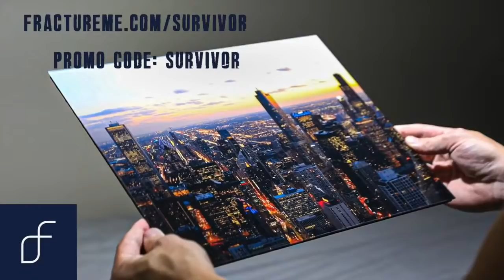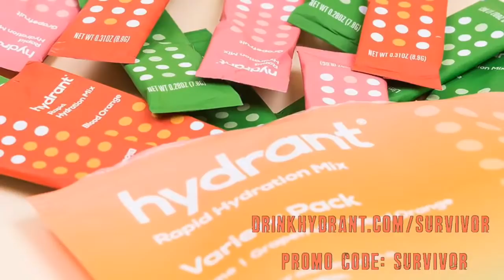James Rhine Big Brother All Stars 2 Monday Update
James Rhine, the original Veto King, comes on the Big Brother NSFW podcast to talk about how his two-time housemates, Janelle and Kaysar, are doing in their second All-Stars go-round as they now find themselves on the block.

James talks to Jonny Fairplay, Zack Hacker, and Karen Eisenberg about Old School versus New School Big Brother, his thoughts on the cast, how BB22 is starting to play out, and makes plenty of comparisons to his bout on the first Big Brother All Stars season.

Fracture turns your digital images into beautiful glass prints. That’s right, they print your photos directly on glass, transforming your memories into hand-crafted, frameless prints. Fracture prints look incredible, and you have to see one to believe it.

Do you feel exhausted in the morning, even after a good night’s sleep? The cause may actually be dehydration. You try your best to drink water throughout the day, but that’s not possible when you’re sleeping. You wake up drained because you’re going hours without a single sip - it doesn’t need to be that way! Hydrant created a refreshing electrolyte powder that you mix directly into water to efficiently and effectively hydrate your body. It hydrates you quickly and keeps you going for longer. And Hydrant is backed by research. The formula was developed by an Oxford scientist. It’s also loved by pro athletes, top performers, celebrities and has thousands of 5 star reviews.

Become a patron at AdFreeNSFW.com to win a SIGNED HOWIE GORDON BIGFOOT DRAWING and listen to member exclusive content like the weekly Q&A and our Top 10 lists, join our monthly Zoom hangouts, also become a member of the SECRET Survivor NSFW Facebook group and get cool stuff like posters, autographed pics, buffs and more!